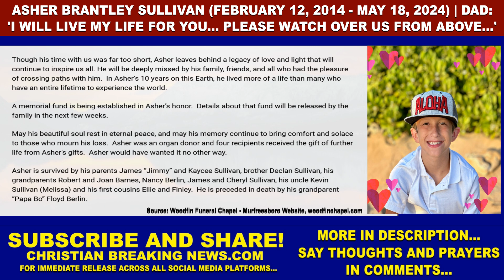Asher Sullivan (2014 - 2024) | DAD: 'I WILL LIVE MY LIFE FOR YOU... PLEASE WATCH OVER US FROM ABOVE'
CHRISTIAN BREAKING NEWS: Asher Brantley Sullivan (February 12, 2014 - May 18, 2024) | Dad: 'I will Live My Life for You... Please Watch Over Us from Above' [AsherSullivan JimmySullivan]

Source: Jimmy Sullivan Facebook Account, @jjsvandy052

"Today we had a private ceremony and burial for our best buddy, Asher. I will miss him every single day!  Until the day we are rejoined in heaven, I will live my life for you. We love you Asher. Please watch over us from above."

Source: Woodfin Funeral Chapel - Murfreesboro Website, woodfinchapel.com

"Obituary

 In loving memory of Asher Sullivan, who tragically left us at the tender age of 10. Born February 12th 2014, he brought boundless joy and laughter into the lives of all who knew him. His infectious smile could light up even the darkest room, and his compassionate heart knew no bounds.

Asher was a bright soul with a curiosity for the world around him. He approached life with a sense of wonder and adventure, always eager to explore new places and learn new things.  Asher was very proud to have visited all 50 states and 48 of the 63 US National Parks.  Asher had also visited Mexico, the United Kingdom, Italy, and Ireland.

 He touched the lives of many with his kindness, generosity, and unwavering spirit. His gentle nature and genuine empathy endeared him to all who had the privilege of knowing him. Asher will be remembered for his love of everyone and everything.  He especially loved stuffed animals, anything “mini”, playing sports, and playing Gorilla Tag or Fortnite.

Though his time with us was far too short, Asher leaves behind a legacy of love and light that will continue to inspire us all. He will be deeply missed by his family, friends, and all who had the pleasure of crossing paths with him.  In Asher’s 10 years on this Earth, he lived more of a life than many who have an entire lifetime to experience the world.

A memorial fund is being established in Asher’s honor.  Details about that fund will be released by the family in the next few weeks.

May his beautiful soul rest in eternal peace, and may his memory continue to bring comfort and solace to those who mourn his loss.  Asher was an organ donor and four recipients received the gift of further life from Asher's gifts.  Asher would have wanted it no other way.

Asher is survived by his parents James “Jimmy” and Kaycee Sullivan, brother Declan Sullivan, his grandparents Robert and Joan Barnes, Nancy Berlin, James and Cheryl Sullivan, his uncle Kevin Sullivan (Melissa) and his first cousins Ellie and Finley.  He is preceded in death by his grandparent “Papa Bo” Floyd Berlin."